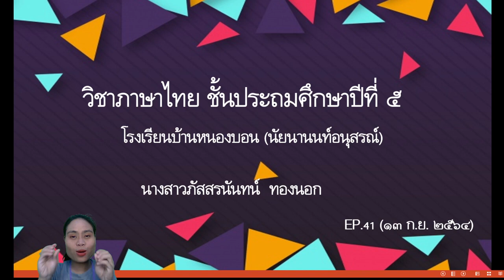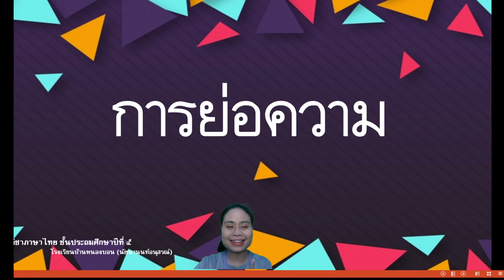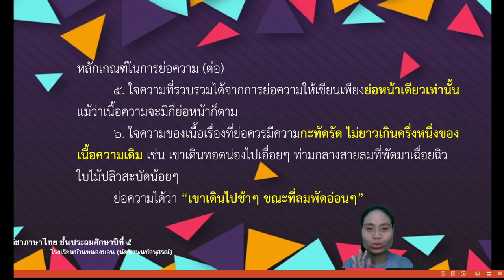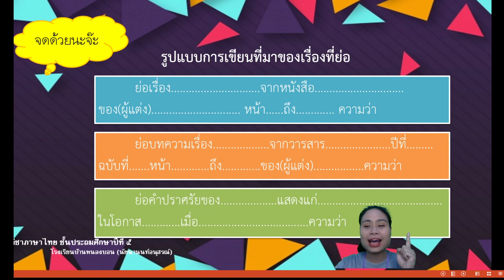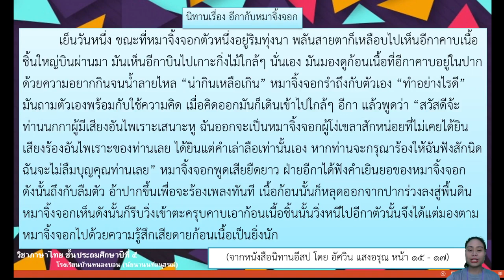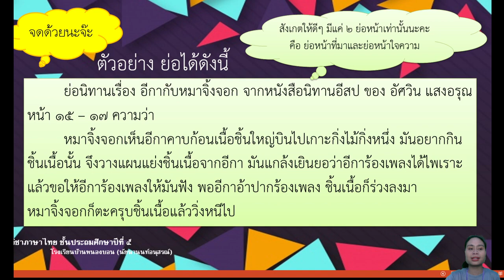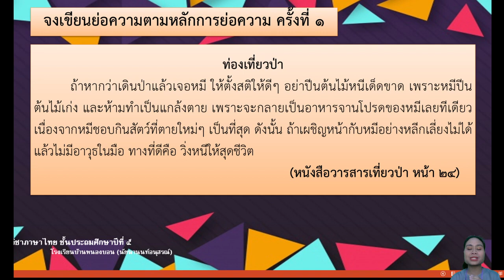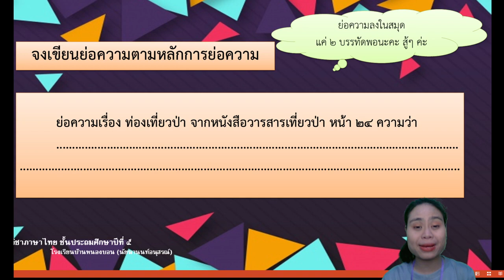13 ก.ย.64 คาบที่ 4 วิชา ภาษาไทย ชั้นประถมศึกษาปีที่ 5 (EP.41) ครูภัสสรนันทน์ ทองนอก